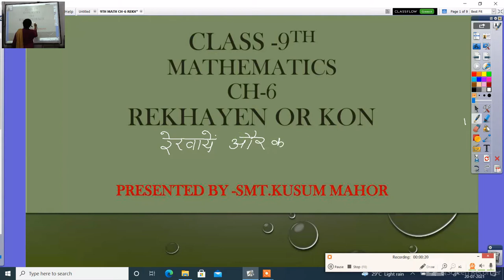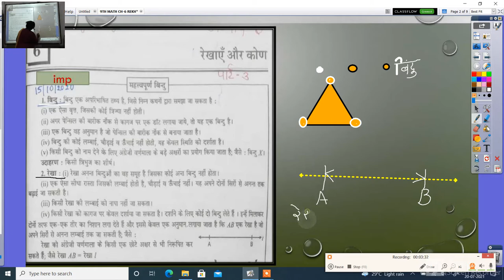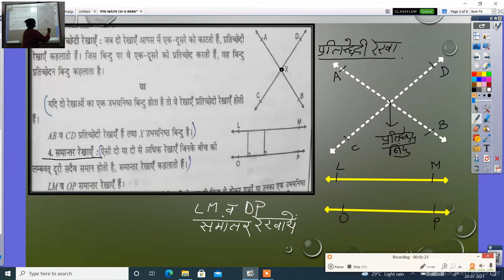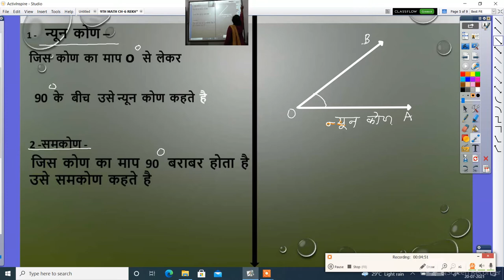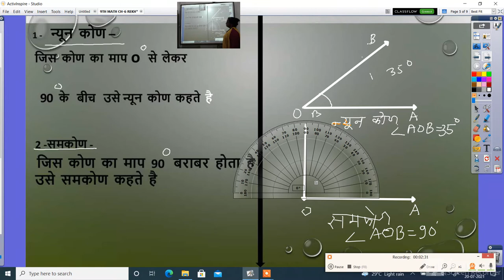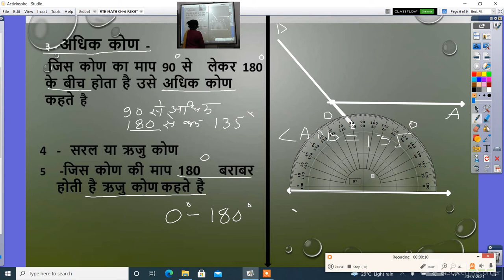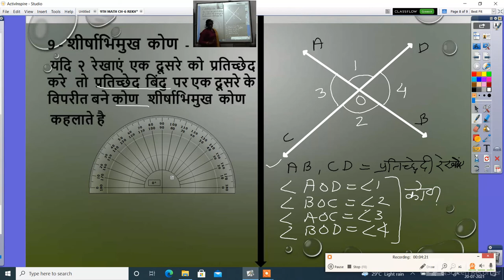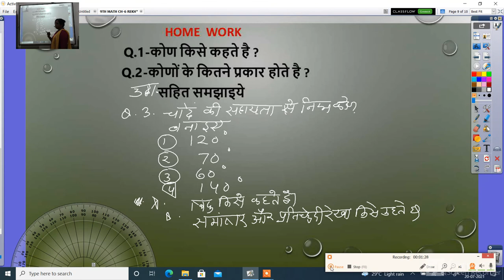9TH MATH CH 6 REKHAYEIN OR KON